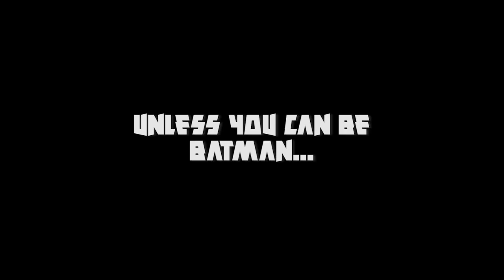Booyaka (Black Ops 3)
Got an Xbox One? Want to play in a serious clan? Want to feel like you belong? Then apply now! Follow WAV on twitter (@WAVClan) or contact WAV members on XBL.

Xbox One, UK/EU, 16+, K/D 1.4+, W/L 1.5+